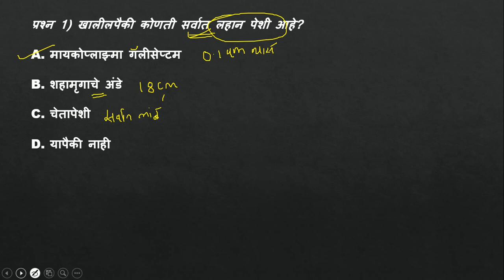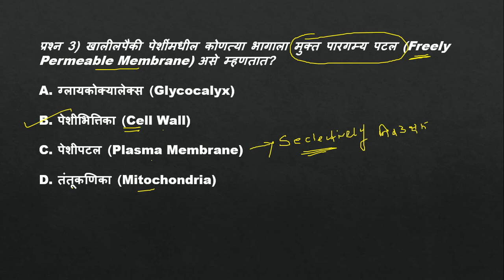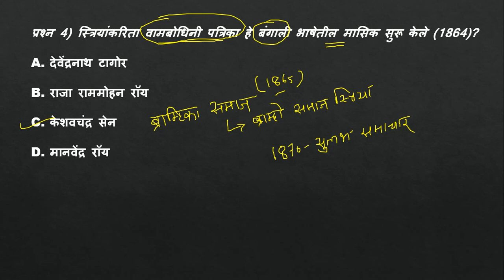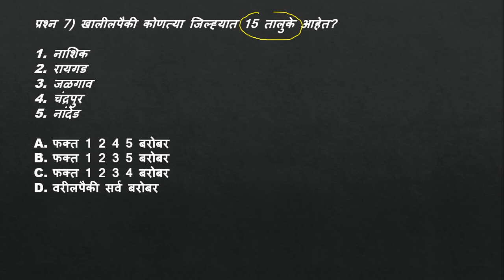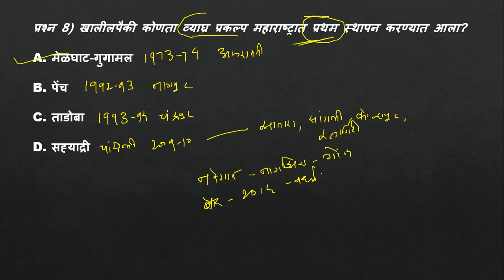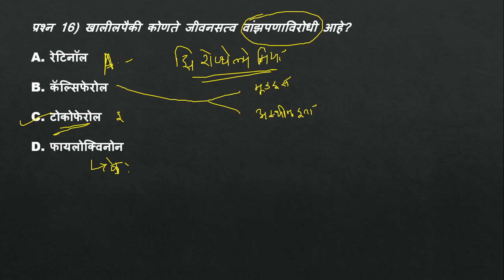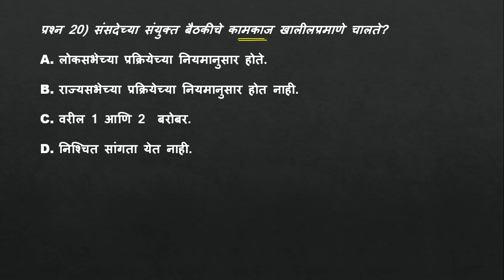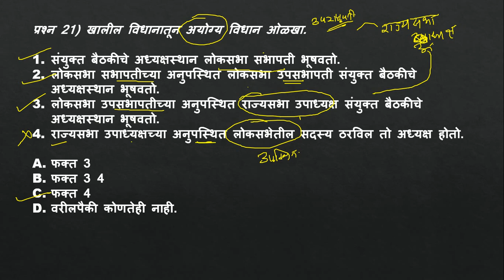राज्यसेवा व कम्बाईन पूर्व 2021